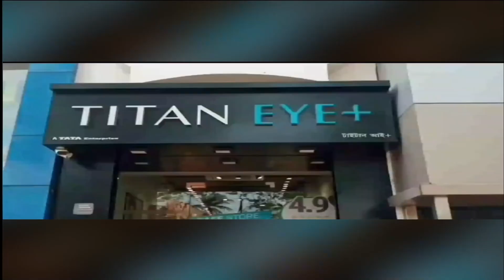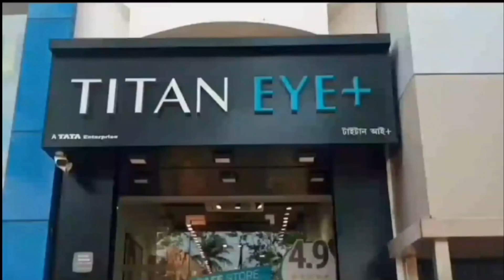ফুটবলের মাঠে বিরল রেকর্ড মেসির‌ - Messi's rare record in the field of football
ফুটবলের মাঠে বিরল রেকর্ড মেসির‌‌
Messi's rare record in the field of football

সোমবার ভোরের আলো ফুটে ওঠার সঙ্গে আরেকটি ট্রফি এলো মারাদোনার দেশে। ফের একবার কোপা আমেরিকা চ্যাম্পিয়ন হল মেসির আর্জেন্টিনা। আর এই ট্রফি জিতেই লিওনেল মেসি ছাপিয়ে গিয়েছেন সবাইকে। বলা চলে, এখন তাঁর কক্ষপথে অন্য কেউই নেই। যদিও কোপা আমেরিকার ফাইনালে মেসি খেললেন ৬৫ মিনিট। চোটের কারণে পুরো ম্যাচ খেলতে পারেননি এই মহাতারকা। সেই আক্ষেপে তাঁকে কাঁদতে দেখেছে ফুটবলবিশ্ব। মিম ছড়িয়েছে, সমালোচিত হয়েছেন, উপহাসের কারণ হয়েছেন। কিন্তু দিনের শেষে ফুটবলের ময়দানে তিনিই লিখে গেলেন এক নতুন ইতিহাস। মেসির এই কীর্তি হয়তো অক্ষত থাকবে আগামী কয়েক দশক।